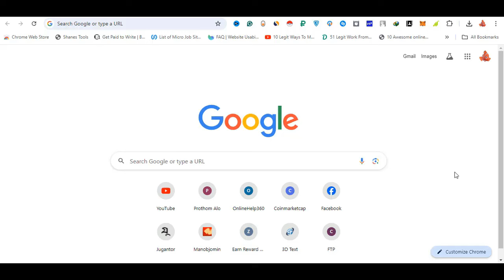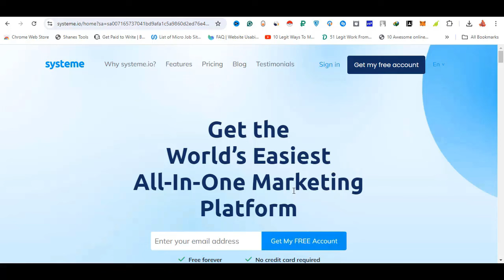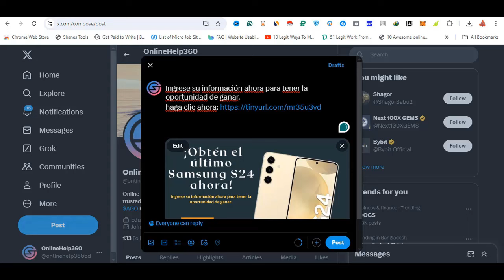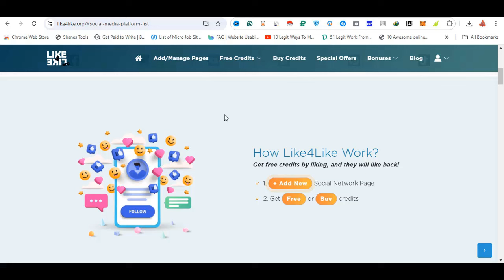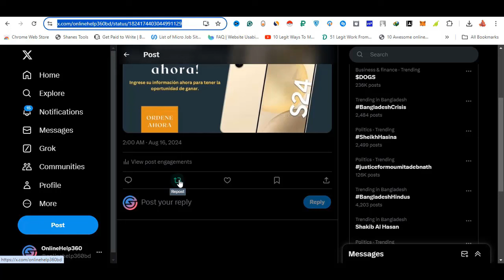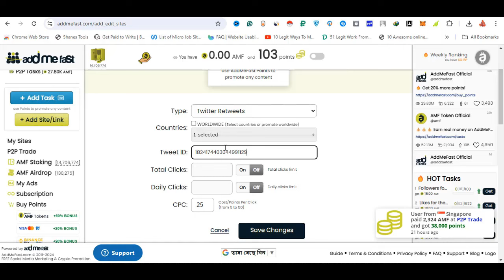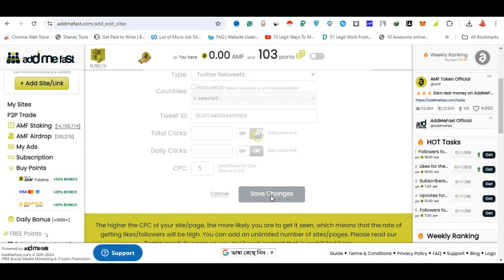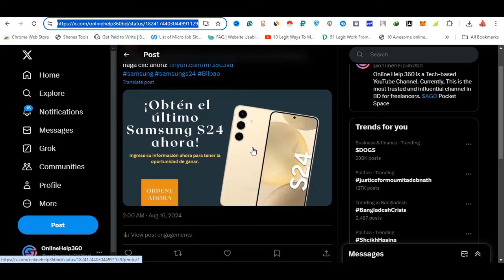Earn $1.03 Per Click | Daily 5-10 Dollars | বাংলাদেশ থেকে ইনকাম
Related Search:
earn per click,
real income site,
real income guide,
best income site,
legit income site,
cpagrip,
cpa,
cpa marketing,
cpa marketing bangla tutorial,
promote cpa offer,
cpa marketing usa traffic,
find usa traffic,
cpa marketing guide,
cpalead tutorial,
cpagrip review,
cpalead review,
promote cpagrip offers,
how to earn money in addmefast,
like4like review,
addmefast review,
addmefast income,
addmefast tutorial,